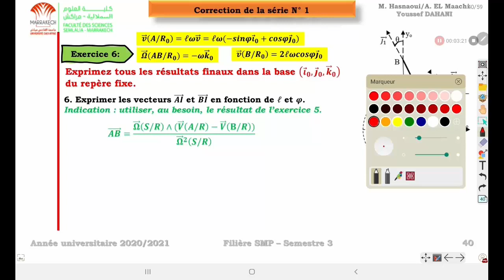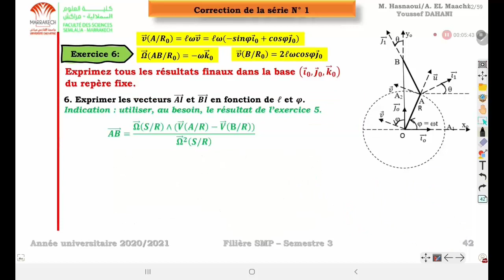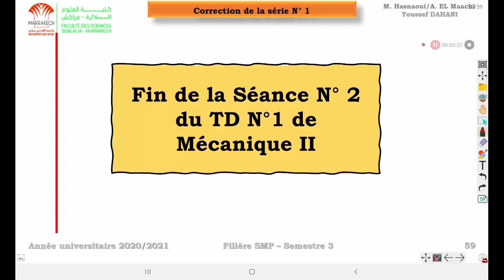Exercices en Mécanique du solide partie III